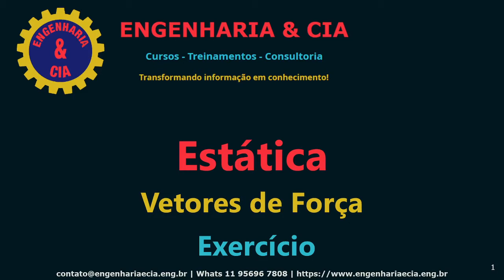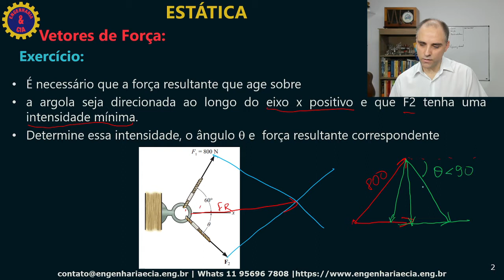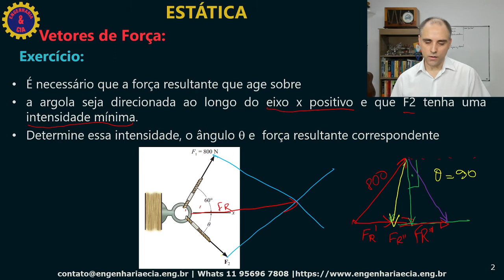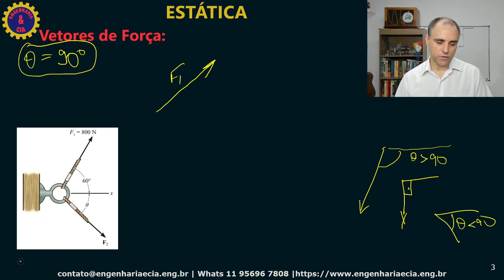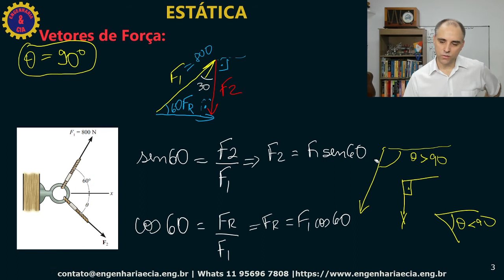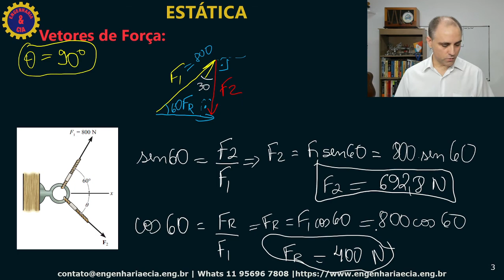2.4 ESTÁTICA: EXERCÍCIO CÁLCULO DE FORÇA RESULTANTE | SOMA DE VETORES | ESTATICA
Para entrar no grupo do what app, envie mensagem para 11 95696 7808.

Nessa aula nós fazemos uma revisão sobre cálculo de força resultante através da soma de vetores pelo método do paralelogramo aplicando a lei dos cossenos e a lei dos senos.

CONSIDERAÇÕES SOBRE RESISTÊNCIA DOS MATERIAIS

Resistência dos Materiais RESMAT é a disciplina que estudo o fenômeno dos corpos deformáveis.  Na faculdade, Resistência dos Materiais é apelidada de RESMAT que vem da abreviação da palavra resistência e materiais.

Resistência dos Materiais RESMAT é uma importante disciplina nas faculdades de engenharia, presente em várias modalidades de engenharia.

Mecânica Geral ou Estática, além das disciplinas de cálculo são matérias importantes que antecedem a Resistência dos Materiais RESMAT,

Recomendamos uma revisão desses assuntos antes de iniciar os estudos de Resistência dos Materiais RESMAT.

Entender Resistência dos Materiais RESMAT é fundamental para a compreensão de projetos que envolve estruturas e elementos de máquinas.

É inconcebível que um aluno de Engenharia, principalmente Engenharia Civil, Engenharia Mecânica ou Engenharia Naval, entre outras, não saiba ou compreenda os princípios da Resistência dos Materiais RESMAT, pois ela é a base teórica para cálculo de estruturas de concreto ou metálicas presentes em qualquer construção moderna.

DCL – Diagrama de Corpo Livre
• Reações em Apoio e Equilíbrio
• Centroide de Área Simples e de Área Composta
• Momento de Inércia - Teorema dos Eixos Paralelos
• Técnicas para a Mudança de Posições de Forças

Módulo 2: Tensão

• Introdução a Resistência dos Materiais
• Equilíbrio de um corpo deformável
• Tensão
• Tensão normal média em uma barra com carga axial
• Tensão de Cisalhamento Média
• Tensão admissível

Módulo 3: Deformação

• Deformação
• Conceito de deformação

Módulo 4: Propriedades Mecânicas dos Materiais

• Teoria: O Ensaio de Tração e Compressão
• Diagramas Tensão versus Deformação (Teórico e Real)
• Comportamento dos Materiais Dúcteis e dos Materiais Frágeis
• Lei de Hooke
• Energia de Deformação
• Coeficiente de Poisson
• Energia de Deformação
• Lei de Hooke para Cisalhamento - Diagrama Tensão X Deformação
• Falhas por Fluência e Falhas por Fadiga

Módulo 5: CARGA AXIAL - TRAÇÃO E COMPRESSÃO

• Princípio de Saint Venant
• Deformação Elásticas de um elemento submetido a carga axial
• Princípio da Superposição
• Elemento com carga axial estaticamente indeterminado
• Tensão Térmica
• Concentração de Tensão
• Deformação Axial Inelástica

Módulo 6: Torção

• Deformação por torção de um eixo circular
• A fórmula de torção
• Transmissão de potência
• Ângulo de torção
• Elemento estaticamente indeterminados
• Concentração de tensão

Módulo 7: Flexão

• Diagramas de esforço (Força) cortante e momento fletor
• Método gráfico para construir diagramas de esforço cortante e momento fletor
• Deformação por flexão de um elemento reto
• A fórmula da flexão
• Flexão assimétrica
• Concentração de tensão

Módulo 8: Cisalhamento Transversal

• Cisalhamento de elementos retos
• A fórmula de cisalhamento
• Tensões de cisalhamento em vigas
• Fluxo de cisalhamento em estruturas compostas por vários elementos

Módulo 9: Cargas Combinadas

• O que é vasos de pressão de parede fina?
• Estado de tensão causado por cargas combinadas

Módulo 10: transformação de Tensão

• Transformação de tensão no plano
• Equações gerais de transformação de tensão no plano
• Tensões principais e tensão de cisalhamento máximo no plano
• Circulo de Mohr – Tensão no planos
• Tensão em eixos provocadas por carga axial e torção
• Variação de tensão ao londo de uma viga prismática
• Tensão de cisalhamento máxima absoluta

Módulo 11: Transformação de Deformação

• Transformação plana
• Equações gerais de transformação no plano de deformação
• Circulo e Mohr – plano de deformação
• Deformação cisalhamento máxima absoluta
• Rosetas de deformação
• Relação entre material e suas propriedades
• Teoria de falhas

Módulo 12: Transformação Projeto de Vigas e Eixos

• Base para o projeto de vigas
• Projeto de viga prismática
• Projeto de eixos

Módulo 13: Deflexão em Vigas e Eixos

• A linha elástica
• Inclinação e deslocamento por integração
• Funções de descontinuidade
• Inclinação e deslocamento pelo método dos momentos de área
• Método da superposição